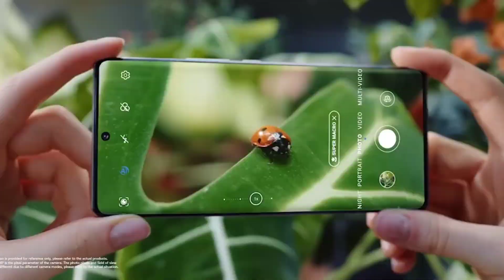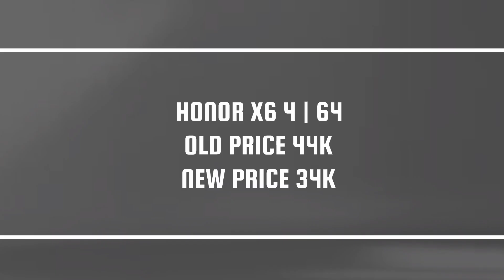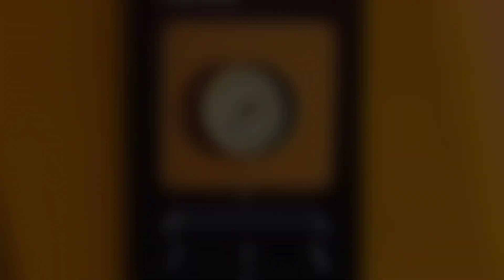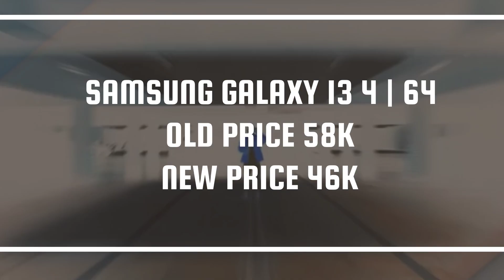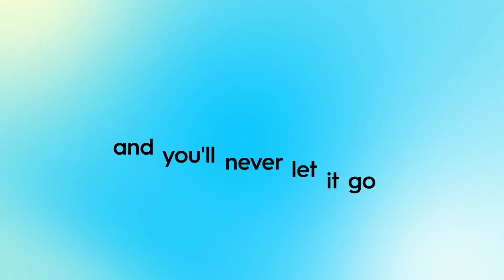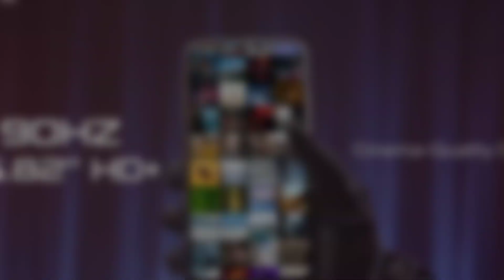Prices Alert | Mobile Phone Price Decrease in Pakistan 12-10-2023 | Prices Decrease upto 15000pkr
oppo mobile price in Pakistan
mobile prices in pakistan
vivo mobile price in Pakistan
mobile prices decrease in pakistan
mobile prices down
honor mobile price in Pakistan
mobile rates down again
Tecno mobile price in Pakistan
mobile prices after dollar rate decrease
new mobile prices
Samsung Mobile Price in Pakistan
tecno mobile prices
Realme Mobile price in Pakistan
infinix mobile rate down
Redmi Mobile Price in Pakistan
mobile rate kam hogai
Poco mobile price in Pakistan
new mobile rate
itel mobile price in Pakistan
box pack mobile rates
sparx mobile price in Pakistan
box pack phone prices
iPhone mobile price in Pakistan
infinix mobile prices 🇵🇰
best smartphone
best phone
new box pack phone rates
60fps gaming phone